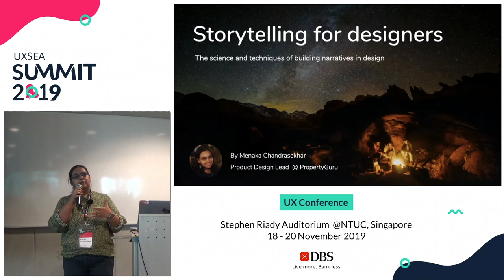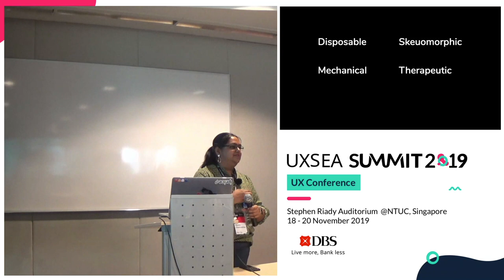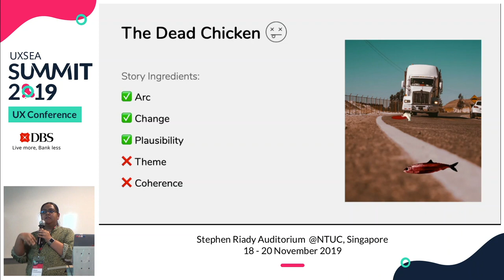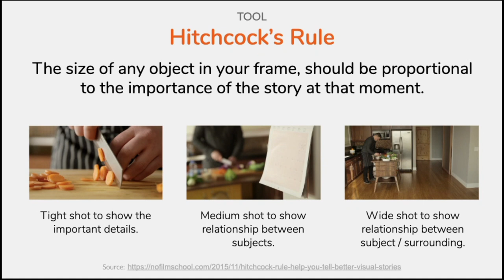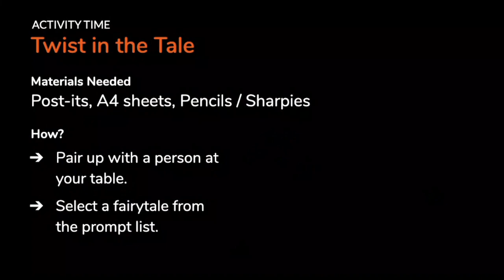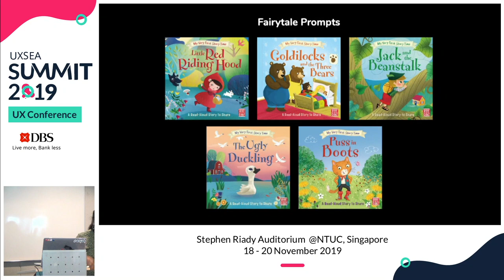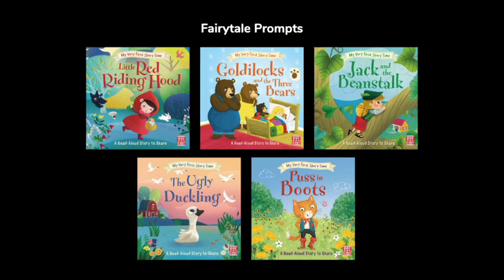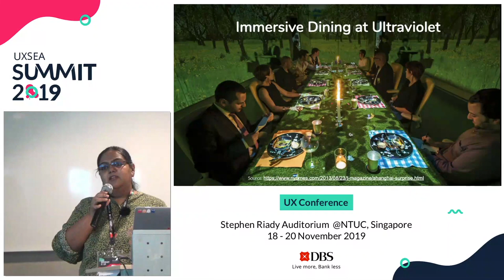Storytelling For Designers - UXSEA Summit 2019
Speaker: Menaka Chandrasekhar, Senior Product Designer @ PropertyGuru Group

As humans, we are emotionally wired to react to stories. They are the way we make sense of the world around us. It is also the most common tool we use to gather information and share it with others for thousands of years.

For designers, the opportunities are plentiful to become the narrators everyday – from the ideas we dream up in our portfolios, the product interactions that add delight, the presentations that help win minds over to the nuggets of insightful data uncovered from user interviews.

In this session, we will cover the science and techniques of storytelling that you can add to your design toolkit.

Menaka Chandrasekhar has over 10 years of design experience spanning across Singapore and India. With a strong background in graphic design, she has a unique skill set of designing for various experiences, both online and offline. Her love for problem-solving and pixel perfect designs eventually led her to become a digital product designer.

Though she specializes in creating human-centered products, she also understands the value of balancing business needs and user goals. When she’s not busy being a super-mom after work, you may find her enthusiastically chatting away about geeky things (like the influence of AI and machine learning on UX) at design meet-ups across the city.